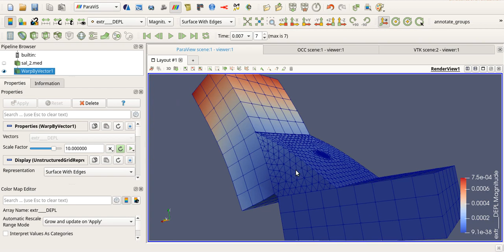CODE ASTER Incollaggio Mesh 2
modalità corretta.